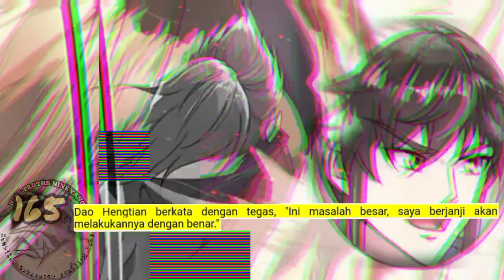Sembilan Kebenaran SY season 165